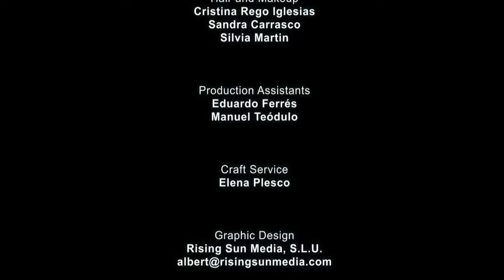"I'm Sorry. No More." AWARD WINNING SHORT FILM | Domestic Abuse During Pandemic Lockdown in Madrid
An American woman gets pushed to her limits when she's trapped with her abusive husband during pandemic lockdown in Madrid, Spain.

Written and Directed by Tony Pancho
Starring Mariana Plesco, Juan Davila
Director of Photography Christian O. Reyes
Produced by Tony Pancho, Mariana Plesco

List of Film Festival Awards and Official Selections-

WINNER - GOLD REMI AWARD Short Film" WorldFest Houston Intl Film Festival
“GRAND JURY PRIZE WINNER - Best Indie Short Film” - Imagine Rain Independent Film Awards
“WINNER - Best First Time Director Tony Pancho” - Imagine Rain Independent Film Awards
"WINNER - Best Actress Mariana Plesco” - Florana Film Festival
"WINNER - Best Supporting Actor Juan Davila” - Florana Film Festival
"WINNER - Best Festival Theme | International Competition" - Izmit International Short Film Festival
"WINNER - Best Half-Length Film" - Madrid 5th Amazing Shorts and Movies! Film Festival
"WINNER - Best Drama" - Out of the Can International Film Festival
"WINNER - Best Short Film" - Bridge Fest
"WINNER - Best Short Film" - Cult Critic Movie Awards
"WINNER - Best Drama Short Film" - Hollywood Gold Awards
"WINNER - Best Drama Short Film" - Canadian Diversity Film Festival
"WINNER - Best Drama Short Film" - Milan Gold Awards
"WINNER - Best Short Film Feb 2021 (over 15 mins)" - Eurasia
“SEMI FINALIST - Narrative International Short Film” -London Indie Short Festival
“SEMI FINALIST - Best Short Film” - Chicago Indie Film Awards
“SEMI FINALIST - Best Short Film”- Rome Independent Prisma Award